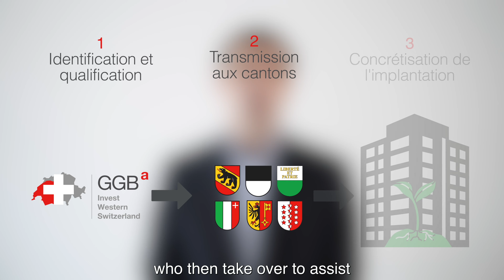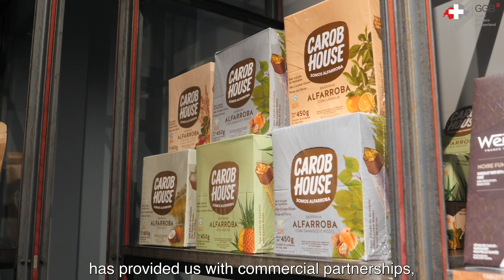GGBa Annual Report 2023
With an international network of experienced and passionate professionals, GGBa promotes Western Switzerland throughout the world.